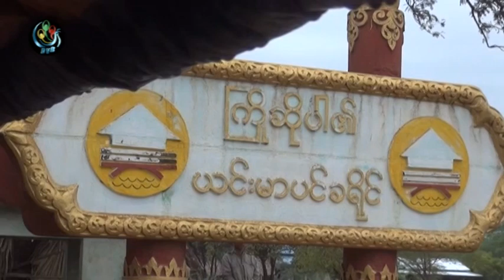DVB - အခ်ိန္အခါ မဟုတ္မိုးရြာသြန္းမႈေၾကာင္႔ ကုလားပဲစိုက္ခင္းေတြ ပ်က္စီး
အခ်ိန္အခါ မဟုတ္မိုးရြာသြန္းမႈေၾကာင္႔ စစ္ကုိင္းတုိင္းေဒသႀကီး ယင္းမာပင္ခရိုင္က ကုလားပဲစိုက္ခင္းေတြ ပ်က္စီးခဲ႔ပါတယ္။ ဦးျမင္႔ႏိုင္သတင္းေပးပို႔ထားပါတယ္။